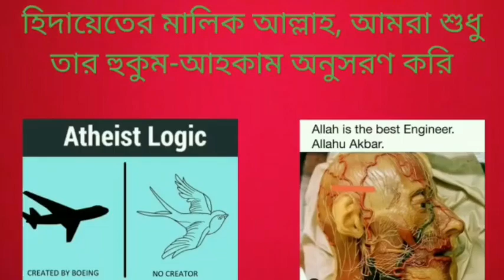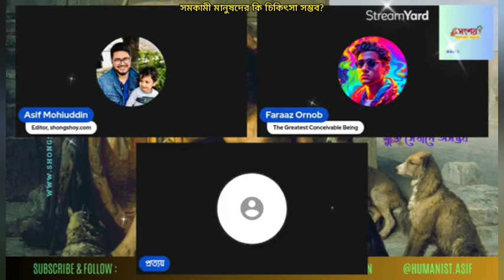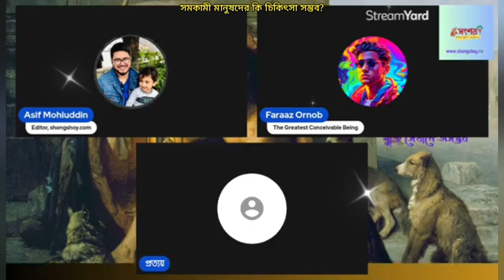সমকামীদের কি চিকিৎসা করা সম্ভব?